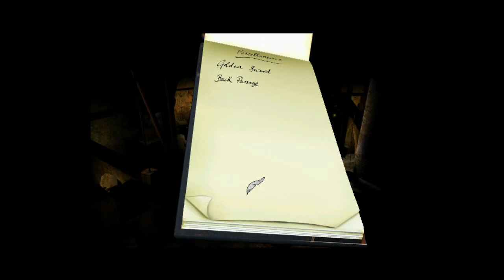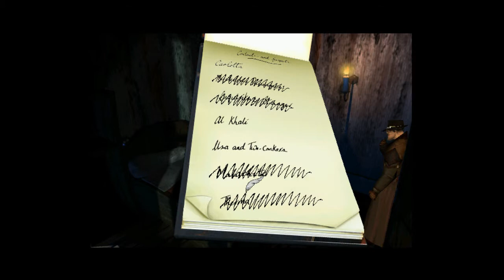Gracious Bears Play Discworld Noir (Part 16) "Jay's Lovely Meatballs, AAAOOOO"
Still struggling to work out how to get what we want out of Warb, we settle on. wait for it. talking. Yeah! Who'd have thought that that would be the way through this. SO! Armed with new information we get through the frog making force-field of doom and start mooching around a bunch of crates and displays. Azile starts to hold relevance again so we start fucking around with that until we get somewhere. NUMBERS YO! Though quite the red herring with that whole Azile thing. Prick game. But then something happens. *AAAOOOO*